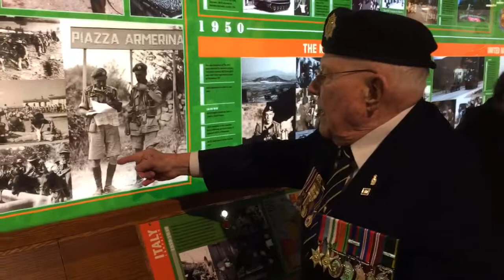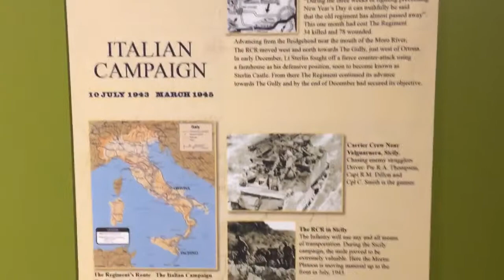WWII vet donates tree for Vimy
Maples for Vimy is a program to donate 500 maple trees to be planted at Vimy Ridge as a living memorial.